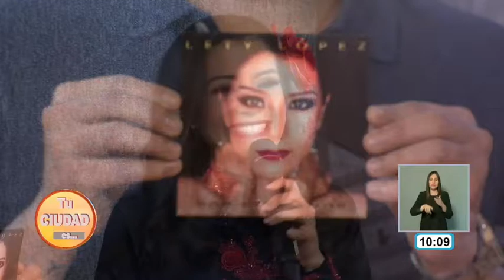El intermedio con Lety López